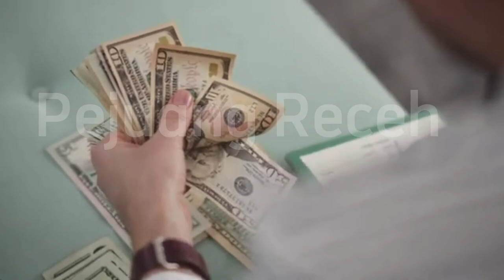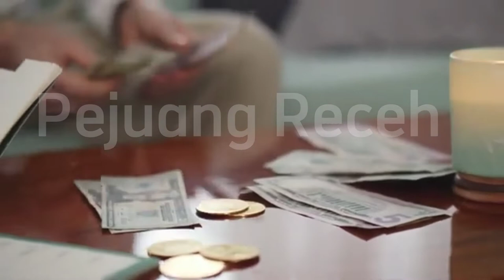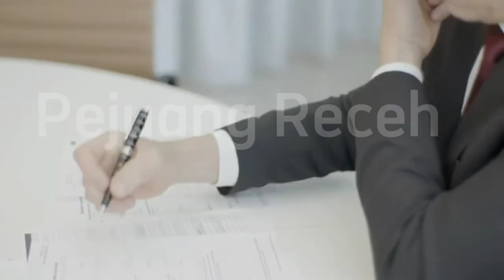3 TIPS INVESTASI SAHAM UNTUK PEMULA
3 TIPS INVESTASI SAHAM UNTUK PEMULA

Investasi saham semakin dikenal berbagai kalangan, termasuk anak muda jaman now. Selain transaksinya yang semakin mudah secara online, tak dapat dipungkiri potensi return yang tinggi menjadi daya tarik utamanya. Investasi saham bisa dibilang gampang-gampang susah.